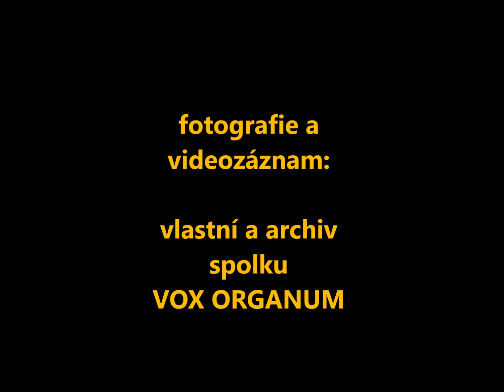Půlhodina s varhanami 4. 7. 2021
Bazilika Navštívení Panny Marie ve Frýdku-Místku
další informace o koncertech na webu: voxorganum.cz